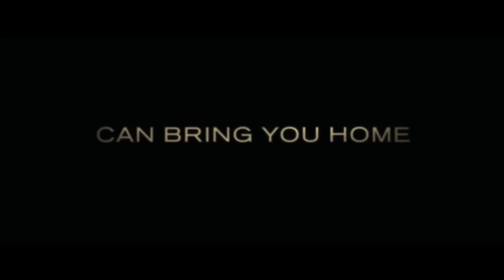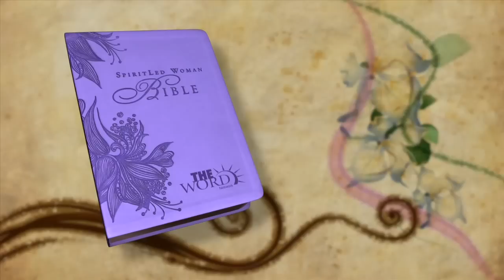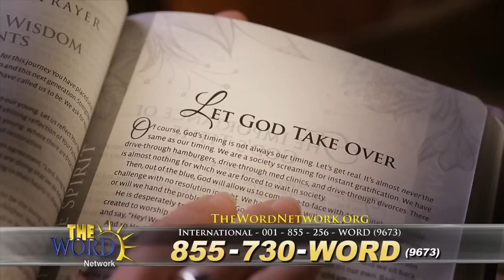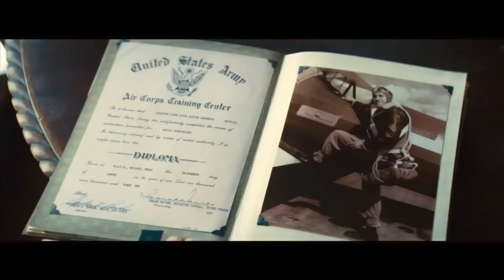The First Word - Unbroken Movie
The First Word is a monthly special that airs exclusively on The Word Network and is hosted by Paul Crouch Jr.  This show features the cast from the movie "Unbroken."  For more information please visit out website at:

God bless,

The Word Network Staff